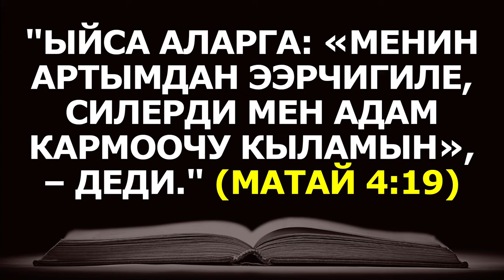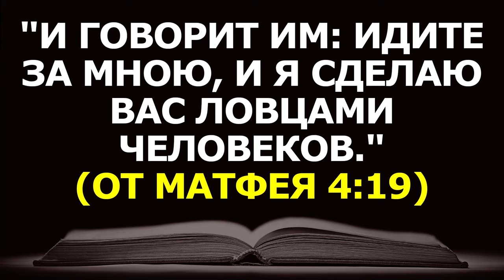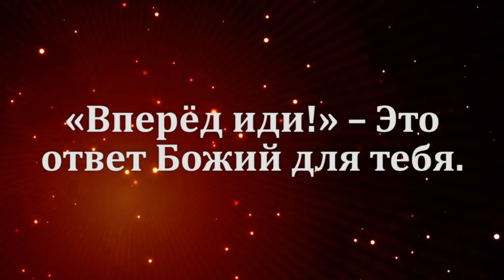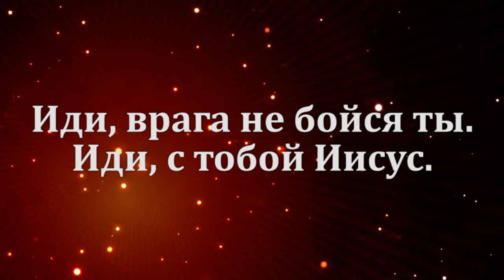НАЧНИТЕ ДЕНЬ ХОРОШО | 24.08.2024